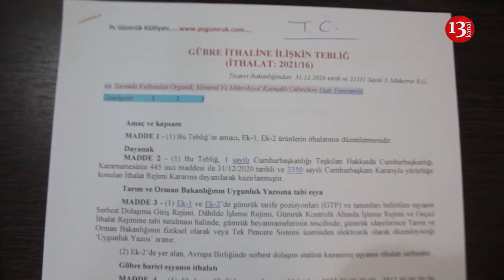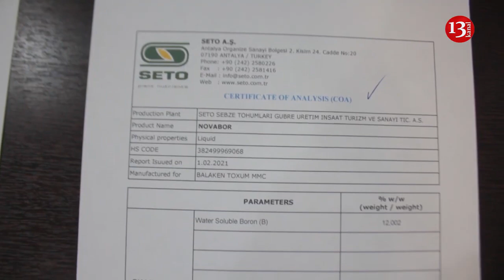"Qanunsuz işlərinə bizi də alət etmək istəyirlər, bu TIR MƏHKƏMƏYƏ GEDƏCƏK"-TÜRKİYƏLİ İŞ ADAMI